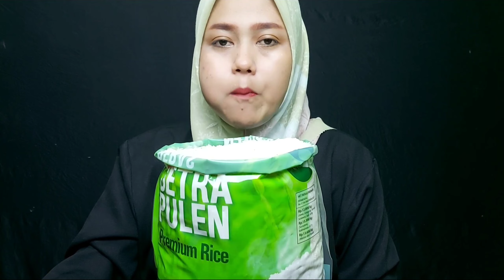PART#3 SUAPAN FULL‼️ | RAW RICE EATING PAKAI 2 CENTONG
ASMR MUKBANG RAW RICE EATING sounds || BERAS MENTAH 2 CENTONG SUAPAN FULL DENGAN BERAS PREMIUM DARI ALFAMART
SEMOGA YANG KAMI BERI ADA MANFAATNY BAGI SAUDARA_QU SEMUANYA.

- FB Kanz Tambunan
- Snack Video